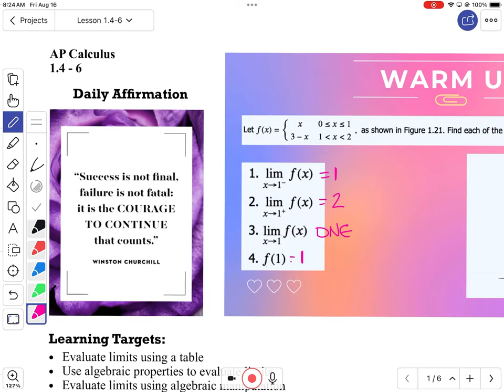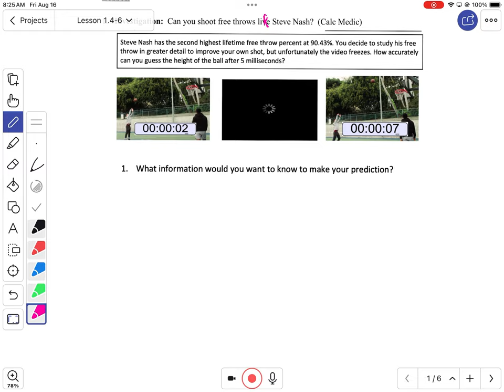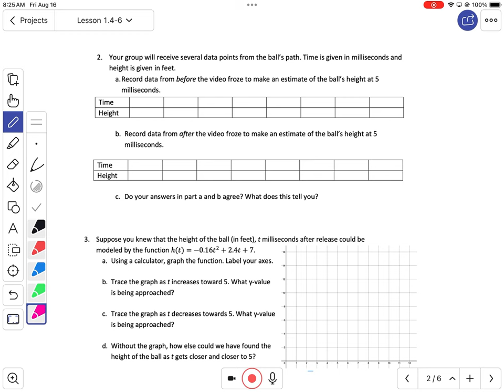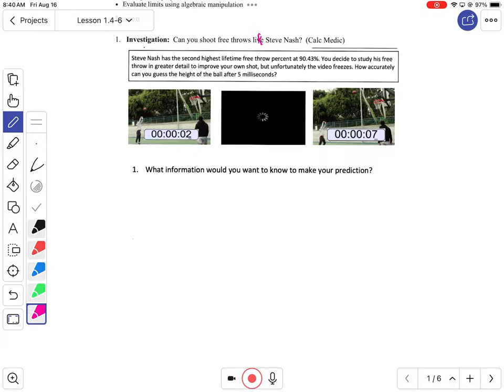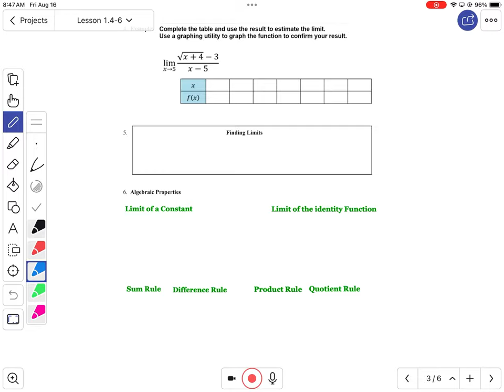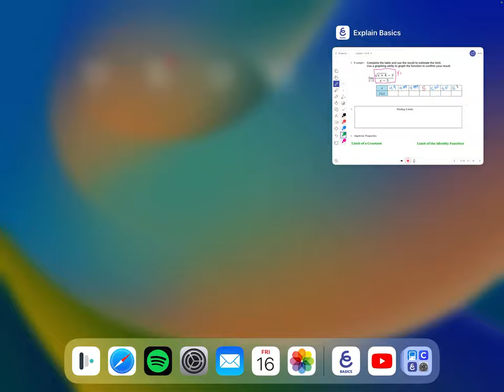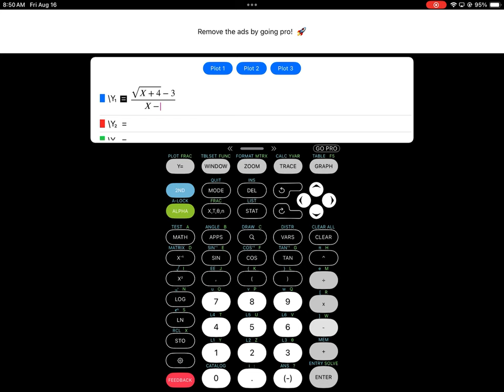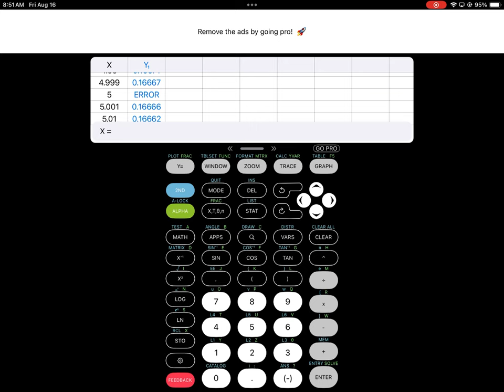Lesson Video 1.4-6